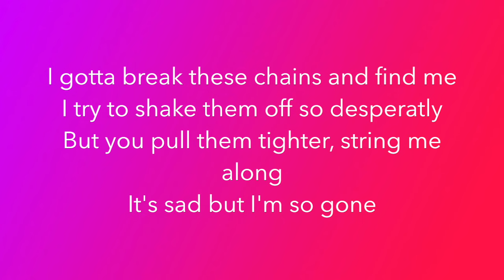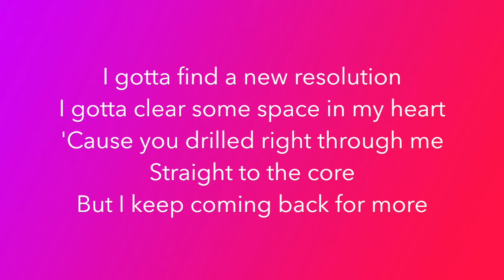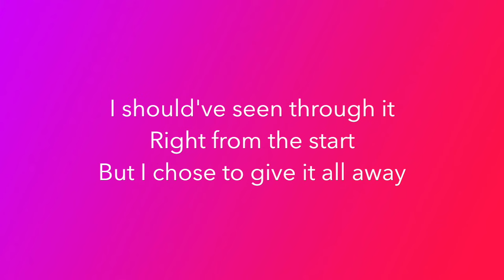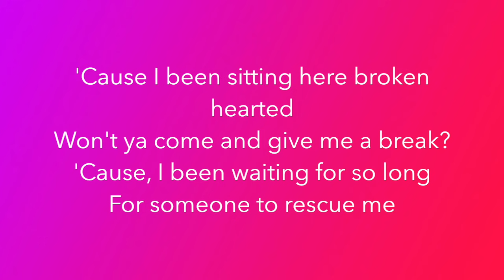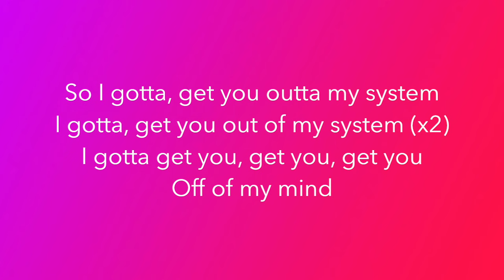Dance Moms Mackenzie's solo 'Out Of My Mind' Lyrics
Lyrics to Mackenzie's solo 'Out of my Mind'

Enjoy xx